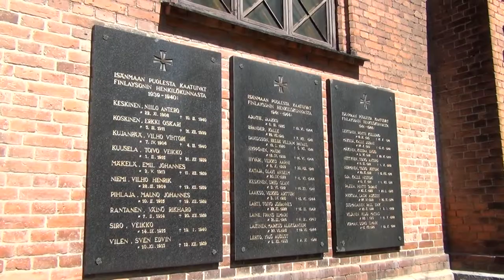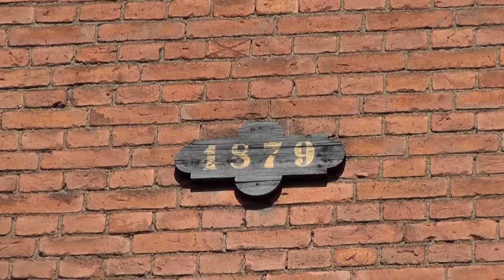Finlayson Church:Tampere Finland Part 1/2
The Finlayson Church is a church representing the Gothic Revival Architecture located in Tampere, Finland, in the Finlayson industrial area. It was built in 1879 as the church of the Finlayson cotton factory. Wikipedia